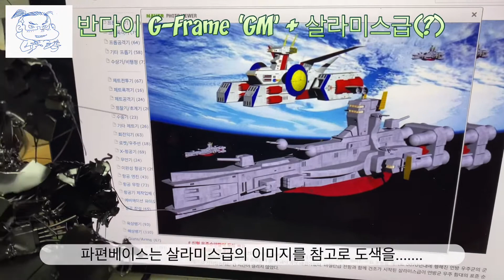반다이 G-Frame ‘GM’ + 살라미스급(?)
상상력을 동원해서 가볍게 만들고 있어서 진도가 빠릅니다.